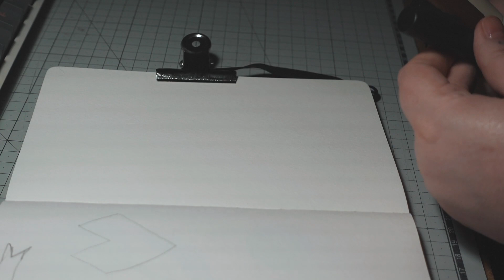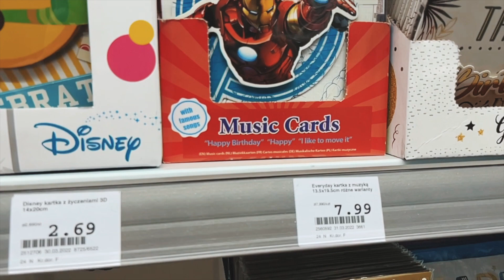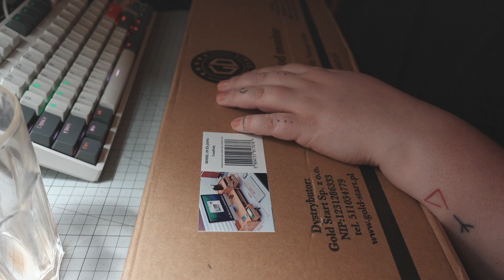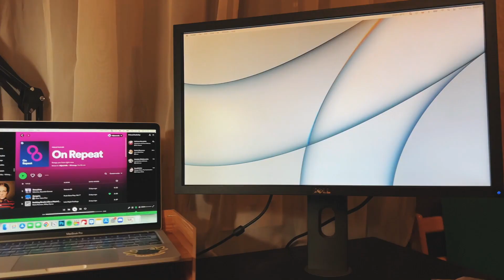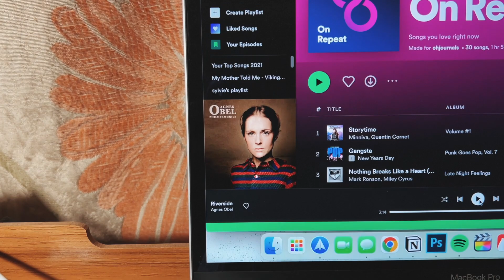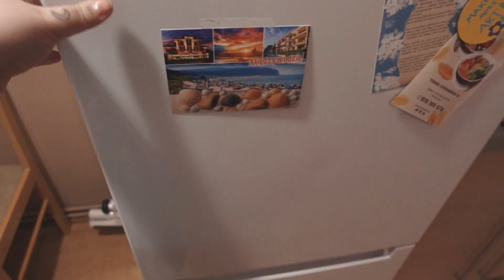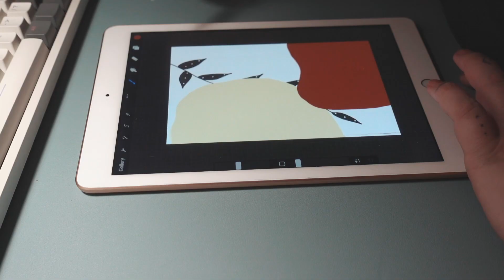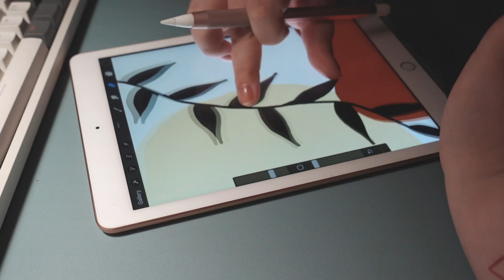ARTIST DIARIES 026 - historia moich tatuaży, biurko makeover & domowe cold brew